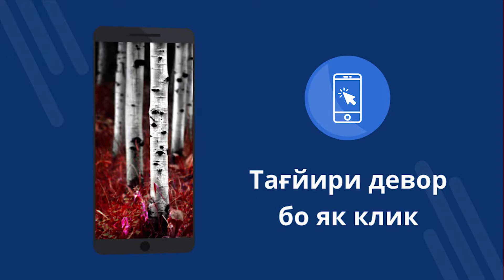Обои 4K аз ҷангал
Обои 4K аз ҷангал - Арзиши ройгон бо варақаҳои 4K. Барои ройгони ройгони Download. Чӣ тавр тасвири девориро дар телефони шумо ҷойгир кунед. Ариза барои тағир додани обои дар Android. Барномаи ройгони ройгонро бор кунед. [71tg]